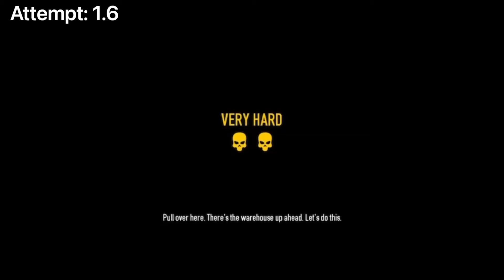Beating the hardest mission stealthy on the “first attempt” - Payday 2 Funny Moments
Me, Dom and Kian play this incredibly hard mission and completed it first try